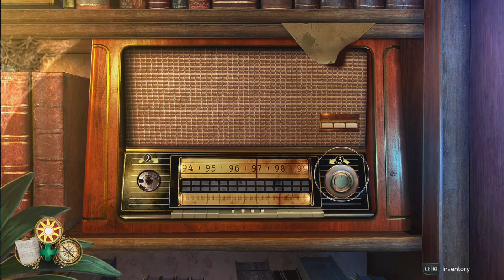Endless Fables: Shadow Within_20211105071218